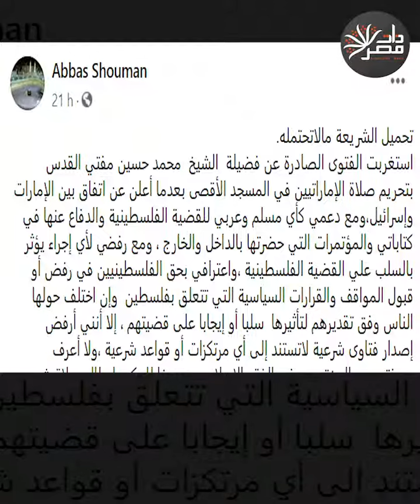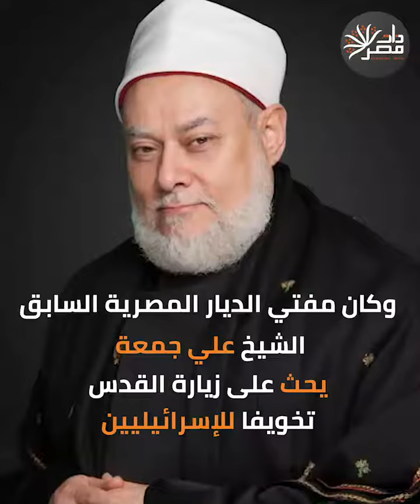تطبيع الإمارات مع إسرائيل يشعل جدل فتاوى زيارة القدس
اتفاق سلام بين الإمارات و إسرائيل، تبعها فتوى لـ مفتي_القدس بعدم جواز زيارة المسلمين للمسجد الأقصى في إطار التطبيع